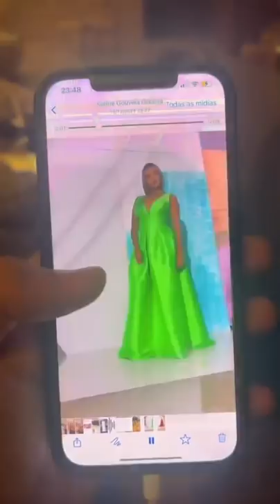MARIA FOI EXPULSA DA CASA DE CARLINHOS!!!🤣🤣 | CARLINHOS MAIA 🌻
Acredita colega! 🌻🌻

Você vai se divertir com Carlinhos Maia e sua turma.
Lucas Guimarães, Maria, Virgilio, Deza Maria, Andrea, Emily, Babal, Branca Diva, Madalena, Dudu Farias, Desbocuda, Jana, Arthur, Biel, Bob Estrela, Delamanche, etc...
Carlinhos Maia também recebe participações como, Dra. Deolane Bezerra, Virginia Fonseca e muito mais.

Tem episódios especiais como, futebol de sabão, festa na casa da Barra e o Natal da Vila.
Fique neste canal e não perca mais nada.
Seja bem vindo!
Acredita colega! 🌻🌻